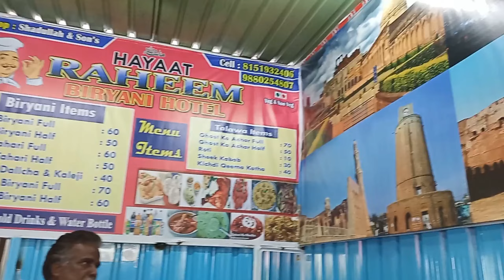ನಗರದ ನೂರ್ ಕಾಲೇಜು ಎದುರುಗಡೆ ಹಯಾತ್ ರಹೀಮ್ ಬಿರಿಯಾನಿ ಹೋಟಲ್ ಉದ್ಘಾಟನೆ.